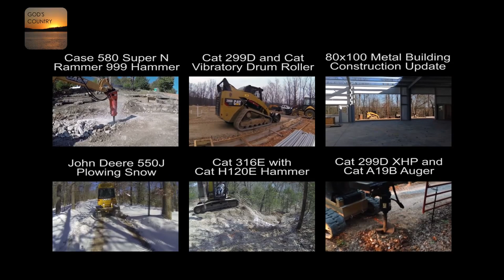Komatsu PC 600 LC Excavator Unloading From Lowboy Trailer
This huge Komatsu PC600 excavator was unloading in my parking lot to do some digging for a 36" water main.